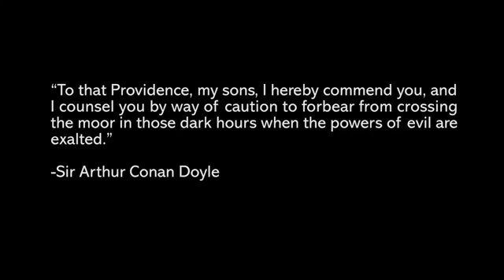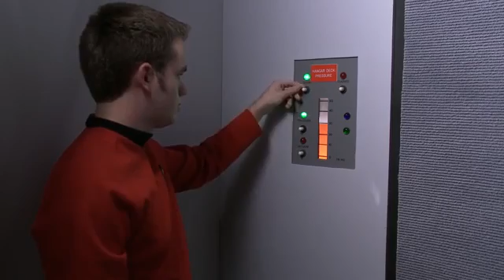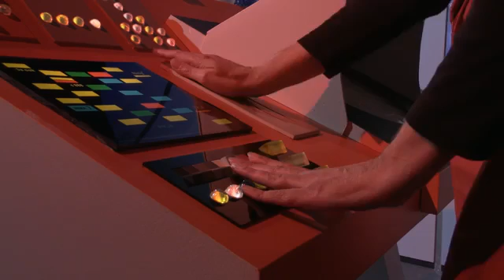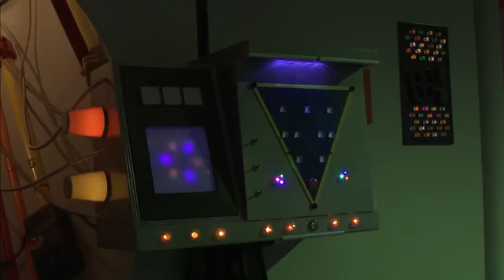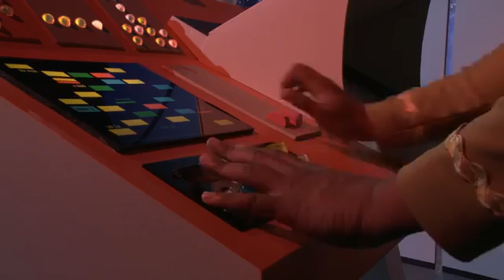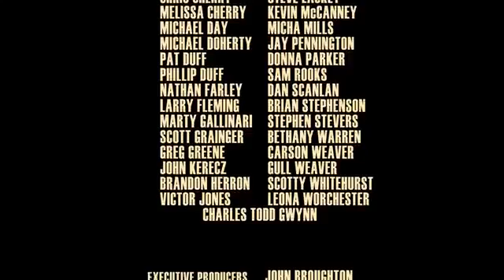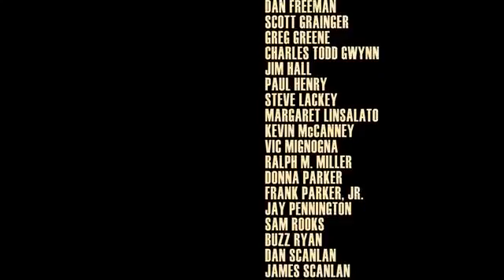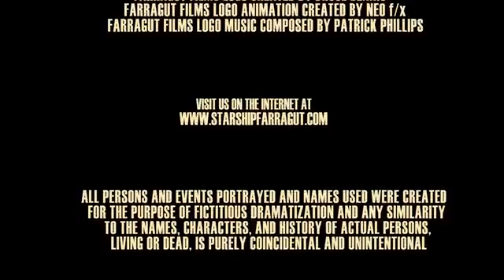Starship Farragut "The Crossing"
Starship Farragut episode into the Mirror Universe. I am in this movie.

David Agrinsonis
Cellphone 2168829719